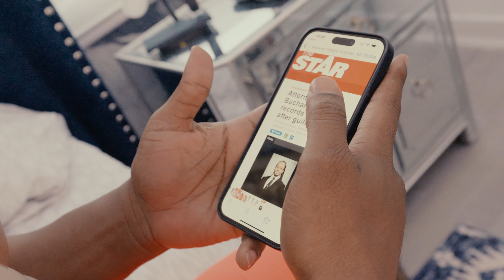ISAT - All In Life [Official Video 2024]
Written by Isat Buchanan.
Produced by Jermain Reid.
Released on the Vybzkartel Music Label

Originally released on the 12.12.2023 the songs speaks of relying on inner strength  through self motivation "IT ALL IN LIFE''